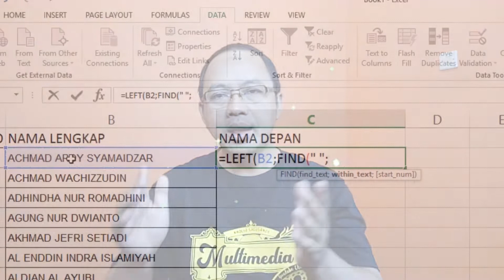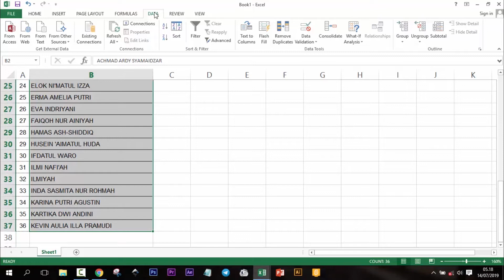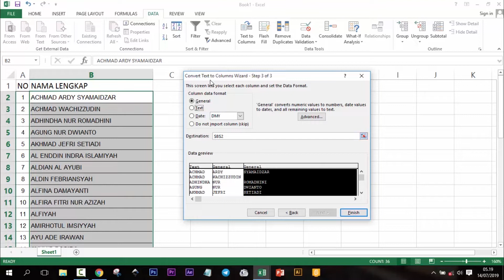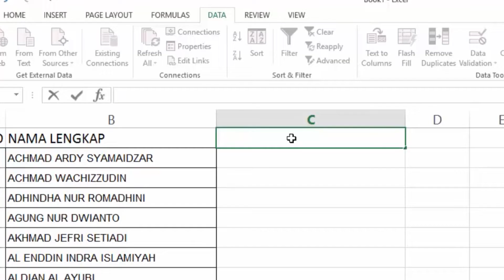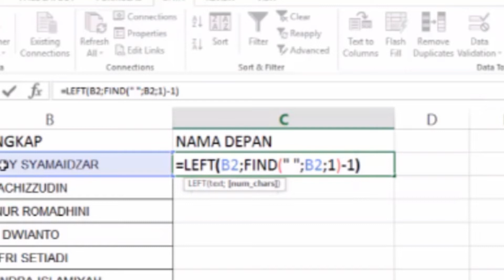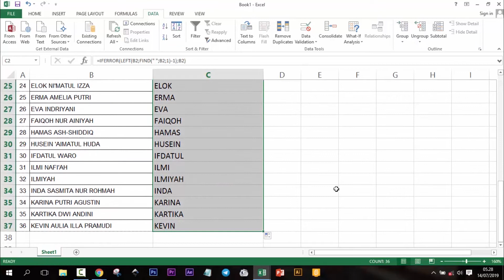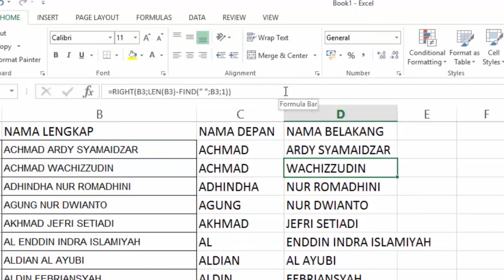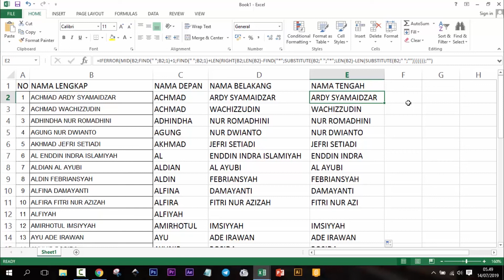Cara Memisah Kalimat menjadi Kata Depan, Belakang dan Tengah menggunakan Microsoft Excel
Follow Kholiq:
kali ini kita akan sharing tentang Excel
Satu ketika kita sedang membutuhkan bagaimana cara untuk memisahkan kalimat menjadi beberapa kata
atau mungkin kita ingin memisahkan nama menjadi nama depan dan nama belakang
hal ini seperti yang pernah saya alami
pada saat saya mau mengimpor data menggunakan file Excel untuk aplikasi zipgrade.com
maka kita diminta untuk memisahkan nama lengkap kita menjadi dua kata yaitu nama depan dan nama belakang
di video kali ini kita akan membahas tentang itu
dan pencet juga loncengnya Biar sobat terus mendapatkan video terbaru dari channel Kholiq Sagusanov ini
di dalam video kali ini
kita akan sharing beberapa cara untuk memisah kalimat
yang pertama bagaimana memisah kalimat menjadi beberapa kolom
yang kedua bagaimana cara mengambil kata depan dalam sebuah kalimat
yang ketiga bagaimana mengambil kata belakang dari sebuah kalimat yang panjang
dan yang terakhir adalah bagaimana mengambil kata tengahnya
langsung sobat kita praktekan
sebagai bahan tentu kita harus menyiapkan data nama yang akan kita pisah
yang pertama kita akan memisah menggunakan tool text to columns
untuk menggunakan fitur text to columns ini
kita bisa blok namanya
kemudian kita klik menu data
kita cari text to columns
di sini pada dialog box yang pertama ini
kita pilih delimited
dan kita klik next
di dialog box yang kedua ini kita klik space
supaya dia terpisah
kita klik tombol next
pada dialog box yang ketiga kita bisa mengatur tipe data dari masing-masing kolom
misalnya ini adalah tipe text
kemudian ini data yang lain dan seterusnya
jika kita merasa bahwa kita tidak perlu untuk melakukannya maka kita bisa langsung klik tombol finish
di sini sudah terlihat bahwa namanya sudah terpisah
menjadi beberapa kata
sesuai dengan spasi yang dimiliki
namun sobat ini kadangkala bukan menjadi kebutuhan yang kita inginkan
kadang kita merasa bahwa kita hanya membutuhkan nama depan dan nama belakang
untuk itu kita perlu cara yang lain
di cara kedua ini kita akan mengambil nama depan dari nama masing-masing siswa ini
kita bisa gunakan menu Left
klik sel namanya
dengan memadukan rumus Find
kita cari spasi
kemudian kita klik nama panjangnya
kemudian kita ketik titik koma 1
kemudian kita ketik minus 1
pada rumus di atas penggunaan Find
digunakan untuk mencari posisi spasi pertama
sehingga jika tidak kita kurangi 1 maka nama depan yang dihasilkan akan ditambahkan 1 karakter spasi
memang secara kasat mata tidak terlihat
namun ini menjadi ketidak sempurnaan dalam proses kita mengambil kata depan
jadi minus 1 kita perlukan untuk mengurangi 1 karakter spasi yang ada di akhir dari nama depan yang kita ambil
sekarang kita tarik ke bawah untuk mengambil nama depan yang lainnya
Oke kalau kita lihat disini sudah terambil
namun kita lihat ada yang menampilkan pesan error
tampilnya value ini berarti error
untuk memperbaiki error ini kita tambahkan rumus iferror di depannya
jadi dengan iferror ini ketika nanti tidak didapati spasi
maka dia ngambil kata itu sendiri
nah sudah selesai error nya
jadi seperti ini, ini sudah mengambil nama depannya
sekarang kita akan lanjutkan dengan mengambil nama belakang
untuk prose pemisahan nama belakang ini
sedikit berbeda dengan nama depan
misalnya ini satu kata maka tentu ini tidak ada nama belakangnya
atau misalnya nama belakang Agung Nur
atau Nur Dwiyanto
baik kita mulai dengan memasukkan rumus Right
ini untuk mengambil kalimat ini
untuk diambil berapa karakter misalnya saya mengambil 10 karakter
tentu dengan mengambil 10 karakter ini tidak akan cocok dengan yang kita inginkan
sekarang kita rubah 10 ini dengan
saya mencari keseluruhan dari data yang ada
kemudian saya kurangi dengan rumus kata depan tadi
jadi seperti ini
jadi rumusnya sebetulnya
kita mengambil mengambil dari kanan
kemudian kita ambil berapa?
itu adalah keseluruhan kata ini dikurangi dengan kata depan
kata depan ini tadi sudah kita pakai ini rumus ini
jadi hasilnya akan seperti ini
untuk yang lain kita bisa copy kan ke bawah
untuk menghilangkan pesan error sama seperti tadi kita bisa tambahkan
iferror
kemudian
kita tambahkan ifferror jika nanti ada error
menampilkan karakter tidak bernilai seperti ini
setelah kita berhasil mengambil nama depan dan nama belakang
kita sekarang mencoba untuk memasukkan rumus untuk mengambil nama tengah
nama tengah tentu saja adalah nama yang bukan nama depan ataupun nama belakang
jadi nama tengah ini adalah nama lengkap dikurangi dengan nama depan dan nama belakang
untuk nama depan tadi kita menggunakan fungsi left untuk mengambil karakter
dimulai dari karakter paling kiri
untuk nama belakang kita menggunakan fungsi right yaitu mengambil karakter tertentu yang dimulai dari karakter ke berapa
untuk nama tengah ini kita menggunakan fungsi mid